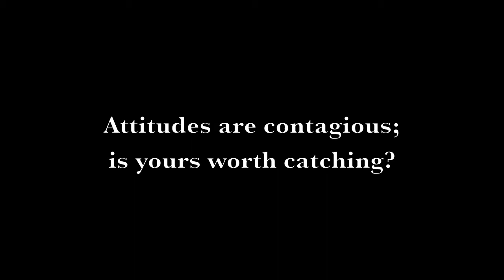LynnTuggleGilliland.mov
Lynn Tuggle Gilliland '80 talks to us about the wise women in her life. "Attitudes are contagious; is yours worth catching?"